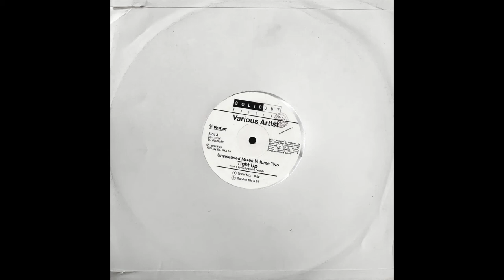Enrico Pannuto - Tight Up (Tribal Mix)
1994, Italy